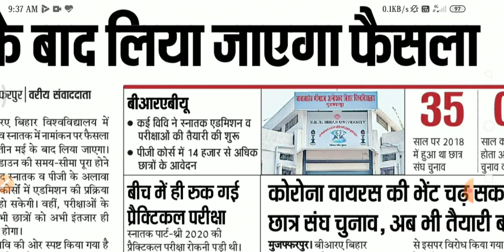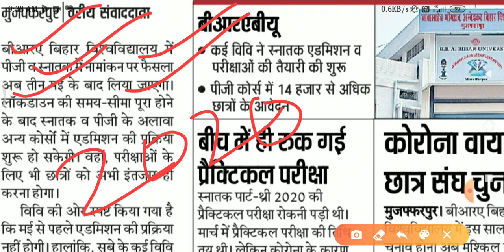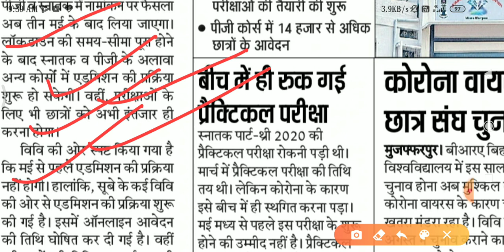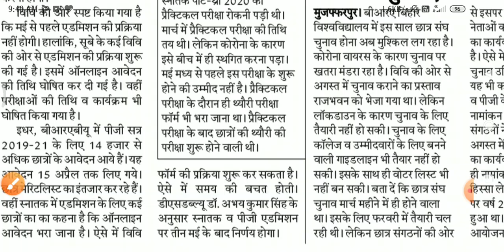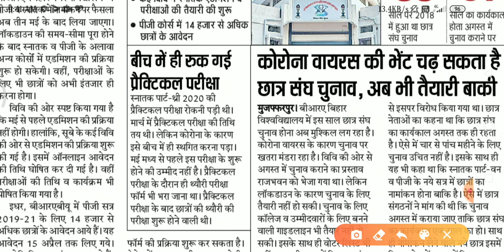Bihar University PG/Graduation admission 2020। Brabu graduation part 1 Admission 2020। Digitalpower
स्नातक पार्ट 3 की परीक्षा कब तक हो सकती है। सत्र 2017-20 वालो का । स्नातक पार्ट 3 का प्रेक्टिकल का परीक्षा कब तक हो सकता है। स्नातक का थ्योरी का परीक्षा कब से शुरू किया जा सकता है।इसका कोई संभावित तिथि कब तक जारी किया जा सकता है। साथ ही स्नातक पार्ट 1 में एडमिशन के बारे में भी आ सभी को बताते चले। स्नातक में एडमिशन की प्रक्रिया कब से शुरू किया जाएगा। स्नातक में एडमिशन की की प्रक्रिया मई के प्रथम सप्ताह में शुरू होने की उम्मीद है।सत्र 2020-23 वालो का ।तथा पीजी में एडमिशन के लिए आवेदन किया गया था उसका मेरिटलिस्ट कब तक जारी किया जाएगा। पीजी में एडमिशन मेरिट लिस्ट पब्लिश करने के बाद लगभग 3 मई के बाद प्रक्रिया शुरू किया जाएगा।

How long can the graduation part 3 exam be.  Session 2017-20  How long can the bachelor's part 3 be a practical exam.  When can the Graduate Theory Examination be started? By when can it be released any possible date.  Along with this, graduates also used to tell everyone about the admission in Part 1.  When will the process of admission in graduate begin?  The process of admission in graduation is expected to begin in the first week of May. The session 2020-23 students and the time when their meritlist will be issued for admission in PG.  The process will be started after May 3, after publishing the admission merit list in PG.
Bihar University PG/Graduation admission 2020.
graduation part 1 Admission 2020.